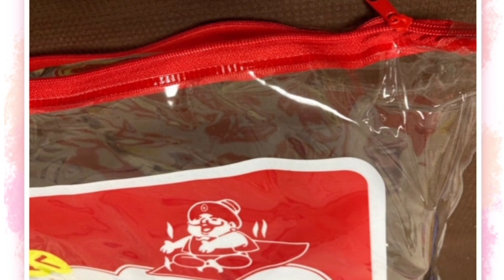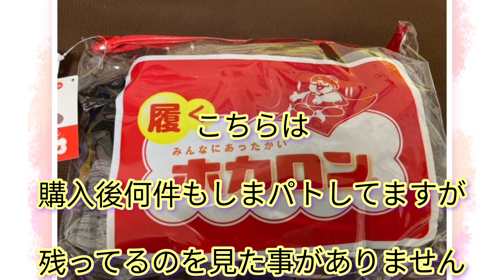【しまむら】購入品紹介！買えてとても嬉しい福袋！ぬくぬくホカロン！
購入品紹介！

買えてとても嬉しい福袋！

ぬくぬくホカロン！

BGMのピアノはSMAPさんのヒットメドレー